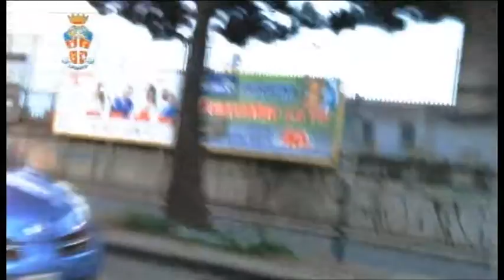Napoli - Scoperto finto invalido (28.05.14)